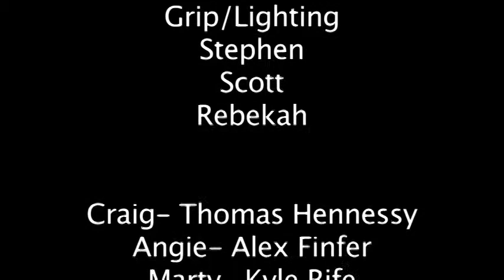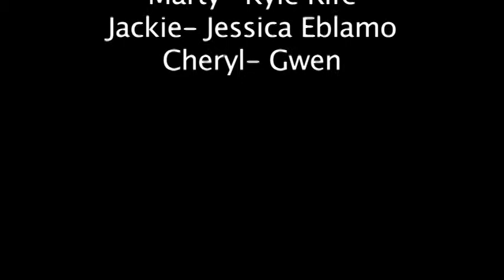'Acting For The Camera' Scene (Columbia College Hollywood)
December 12, 2012. Final project, 5 person scene. Columbia College Hollywood. Classmates: Thomas Hennessy, Jessica Eblamo, Alex Finfer.